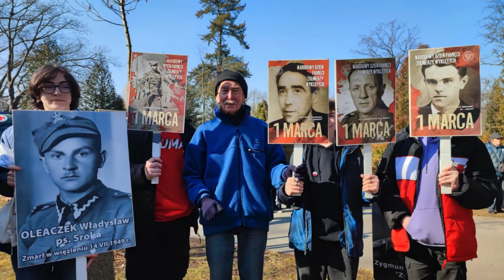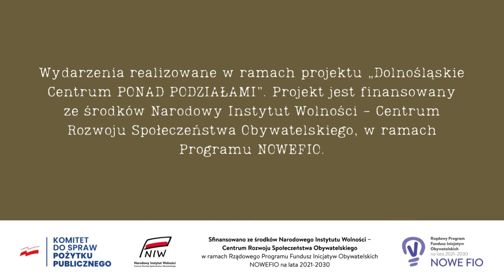Spot z wydarzeń poświęconych Żołnierzom Wyklętym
Materiał powstał w ramach 3-letnigo zadania projektu “Centrum działań PONAD PODZIAŁAMI”, finansowanego ze środków NIW-CRSO z Programu NOWE FIO 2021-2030.

Głównym celem Stowarzyszenia ODRA - NIEMEN jest rozwijanie inicjatyw i projektów kresowych, polonijnych, historycznych i edukacyjnych